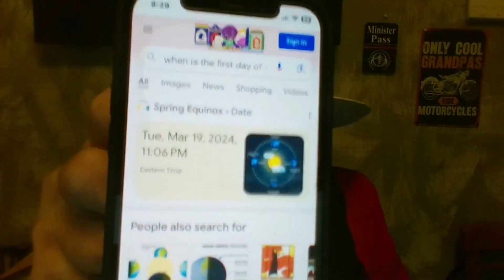Wow What A Blessing! Thank You Adam! Thank You Richard! Happy Spring!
Mail Offerings Too David Zacker